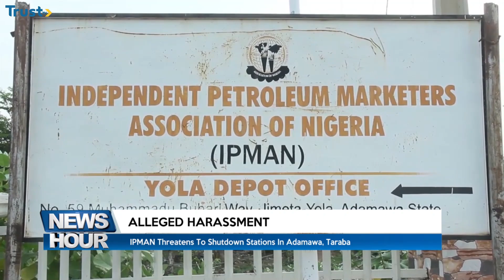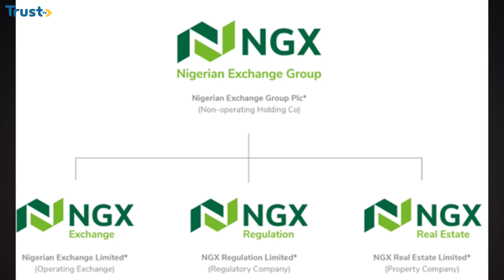News Hour: IPMAN threatens to shutdown stations in Adamawa, Taraba + more | 9PM 22/06/2024